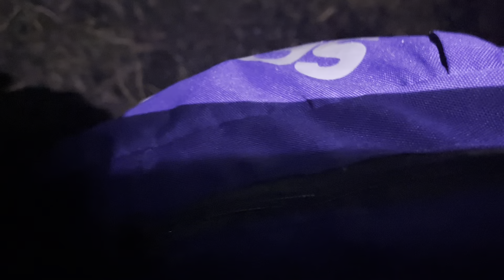Tiếng LÒNG người thương lái mua NA dành cho bà con chia sẻ bằngcả cái tâm- QUY CHUẨN HÀNG BAY là gì?